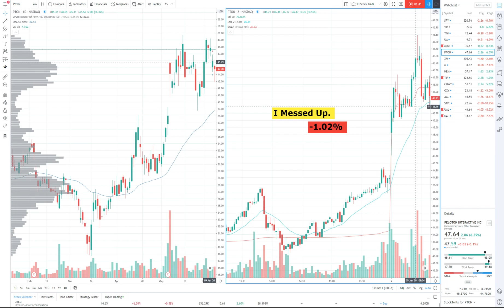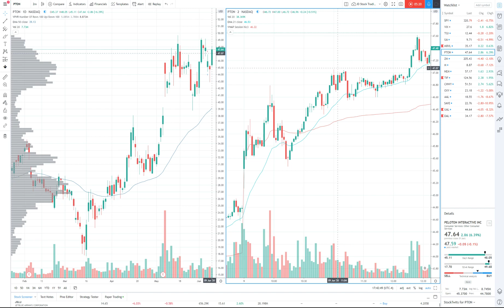I Missed The Re-entry :/ - 06/09/20 RECAP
Hi traders,

Losing in one particular stock doesn't mean you should be done with it for the remainder of the day. One deeper pullback got me out of my PTON Long which then offered a really nice profitable opportunity later in the day which I sadly didn't take advantage of and cost myself money!

Trades:
1) PTON - LONG @46.23, -1.02%

*In my ID trades, I risk 1% of the account per trade and go for 2% (2:1 RRR ). Sometimes I adapt a little bit as you can see in the trades' description.*

Total PnL for the day: -1.02%
Total PnL for the week: +0.11%

Good trades,
Tom | FINEIGHT